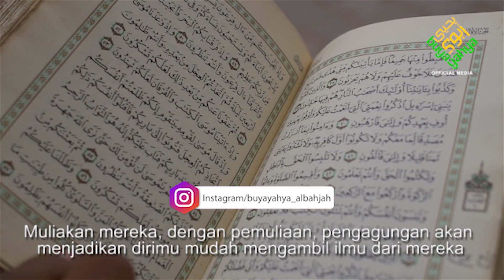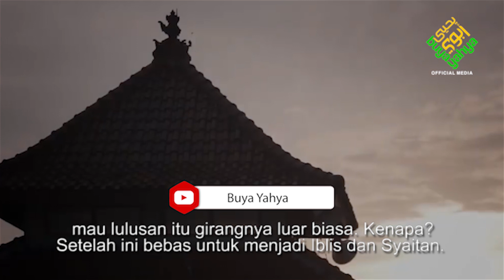Untukmu yang Berada di Luar Pesantren | Buya Yahya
Salurkan Infaq Terbaik Anda, Melalui :
BNI Syariah